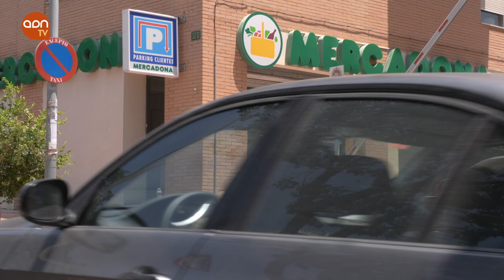El aumento de las transacciones de los supermercados europeos alcanza el 4% en el primer trimestre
El concepto de supermercado de cercanía sigue creciendo en toda Europa, siendo más prácticos y cercanos para los consumidores, según el European Retail Radar H1 2024, último informe elaborado por Cushman & Wakefield. En este sentido, a pesar del crecimiento moderado del retail en Europa, las transacciones del sector siguen aumentando hasta el 4% en el primer trimestre de 2024. Si bien el alquiler de locales se mantiene en los niveles de 2023, los locales son más pequeños. El sector de alimentación y bebidas en Europa, que incluye cadenas de fast food, cafeterías y restaurantes, ha copado el 15% de las operaciones transaccionadas y un 10% de la superficie alquilada. El informe revela que el 84% de las operaciones se han cerrado en locales de menos de 600 metros cuadrados. Por el contrario, los locales de entre 1.000 y 2.000 metros han experimentado un repunte alto, creciendo un 25% sobre el dato del mismo periodo del 2023. @theCushmanWakefield